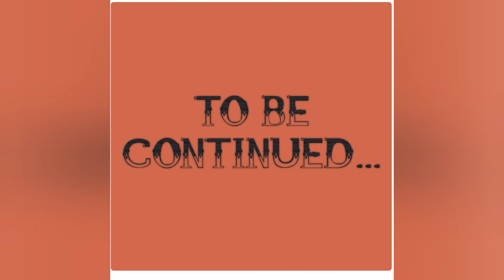Binangonan Rizal Ferry Station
Turkish husband made a short trip. he has visited Binangonan Rizal Ferry Station. We hope you will enjoy our video.